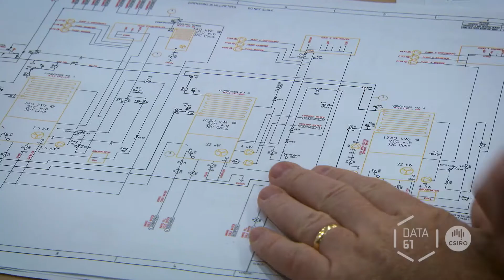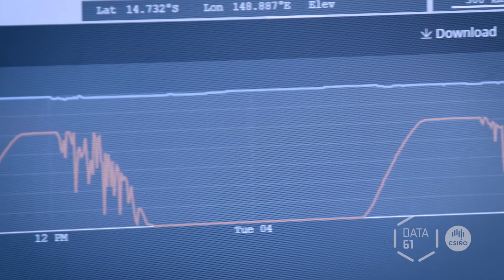AREMI Australian Renewable Energy Mapping Infrastructure Platform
The Australian Renewable Energy Mapping Infrastructure (AREMI) project is being developed to share mapping data and information with the renewable energy industry. The mapping platform is being developed by CSIRO’s Data61, Australia’s Centre of Excellence in Information and Communication Technology Research and Development.